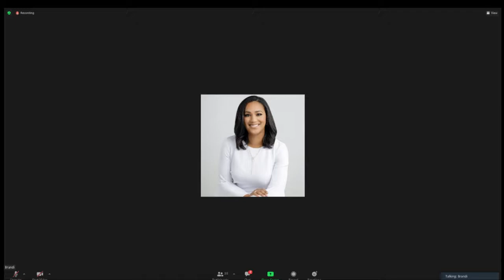Sacramento County’s Dr. Kasirye answers questions after recommending masks indoors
Sacramento County Public Health Officer Dr. Olivia Kasirye answers questions from KCRA 3’s Brandi Cummings about a rise in delta variant COVID-19 cases and the county’s recommendation that vaccinated people in the county mask up indoors.